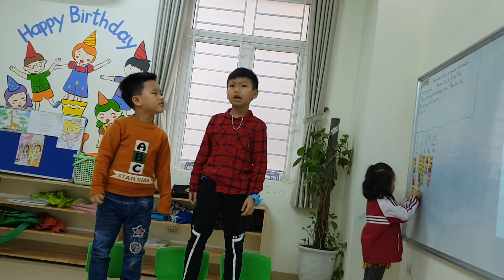Ball game - Thắng, Hải - Go1 - Ms Jenny- Tomokid